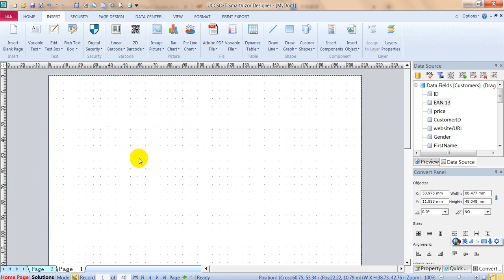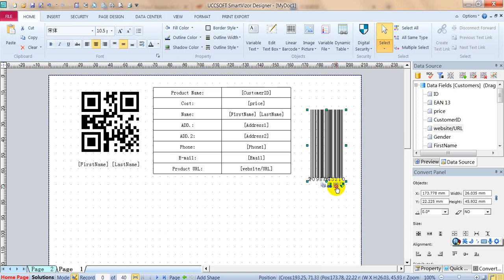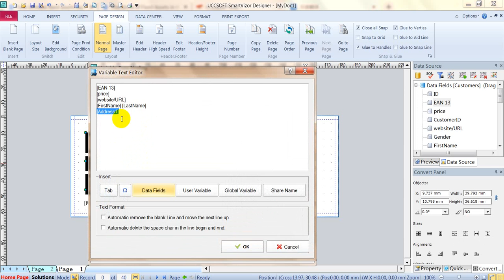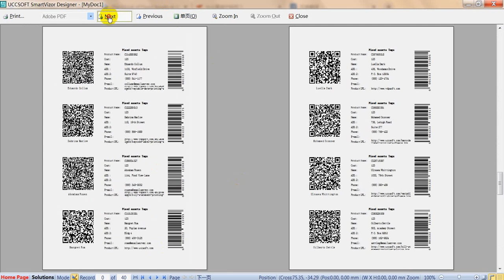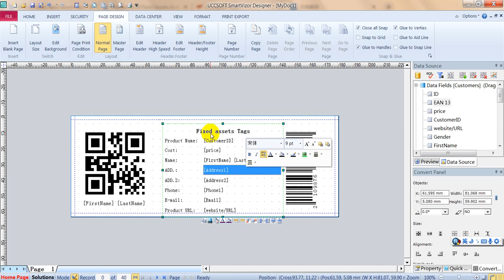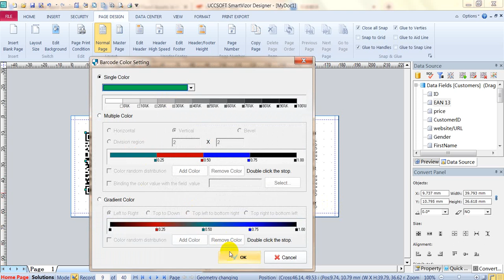How to generate and print your own QR-codes? Tags-barcodes and labels printing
How to generate and print your own QR-codes?
How to print variable tags-barcodes and labels?
I need generate lots of QR Code everyday one product with one different QR Code.
Then I find It's very easy and nice via Uccsoft SmartVizor barcode printing software. Share to you.